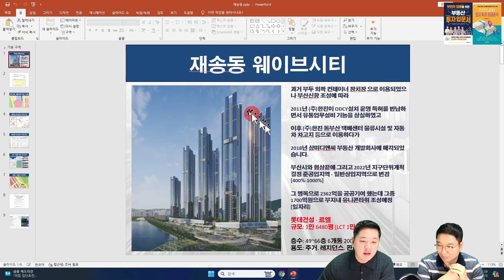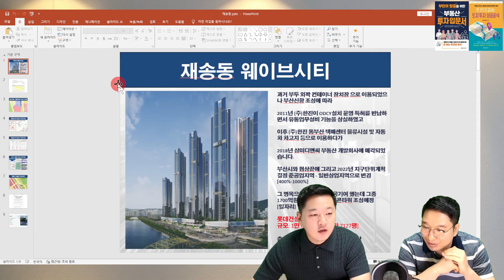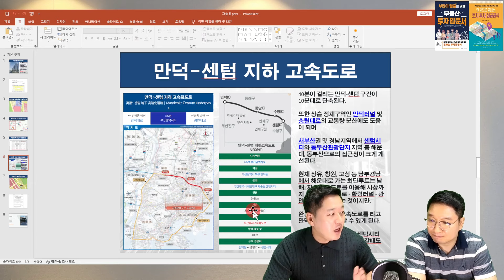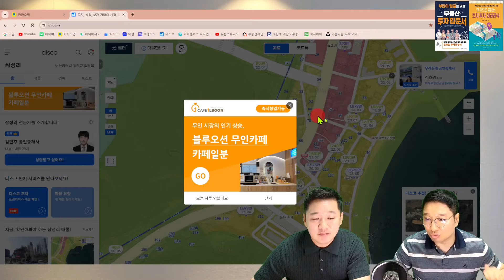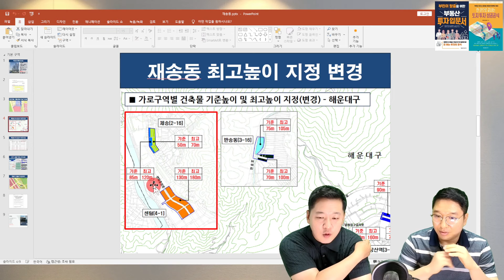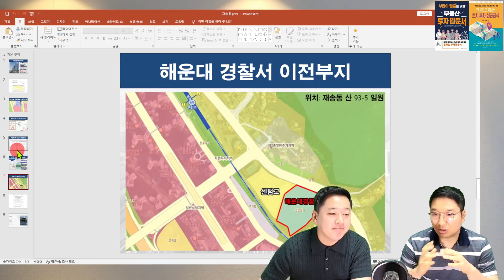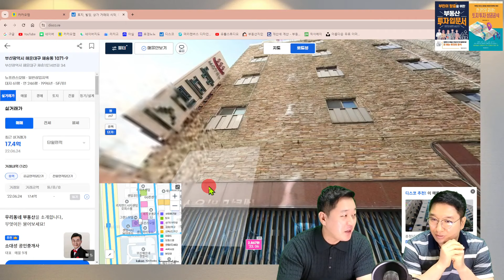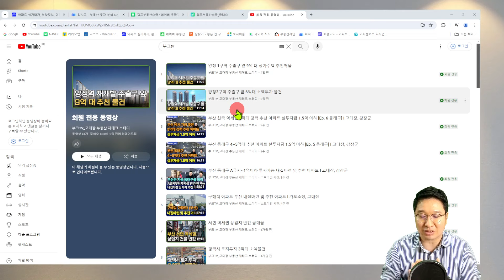해운대 제2의 엘시티 '웨이브시티' 빅호재 3개 터졌다. 폭락장인 지금이 부동산 투자 기회 I 강장군X고대장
해운대 제2의 엘시티 '웨이브시티' 빅호재 3개 터졌다. 폭락장인 지금이 부동산 투자 기회
 I 강장군X고대장

💜 [멤버십전용] 해운대 웨이브시티 바로 앞 상업지역 메인도로 특A급지 부동산 추천매물

해운대부동산, 해운대상가, 해운대꼬마빌딩, 웨이브시티, 센텀시티, 부산상가, 부산꼬마빌딩, 부산상가매매, 부산상가투자, 부산부동산투자,
부산하락, 부산폭락, 부산부동산하락, 부산부동산폭락,